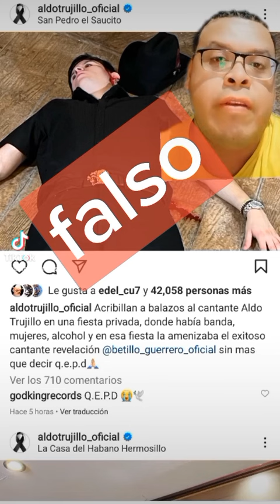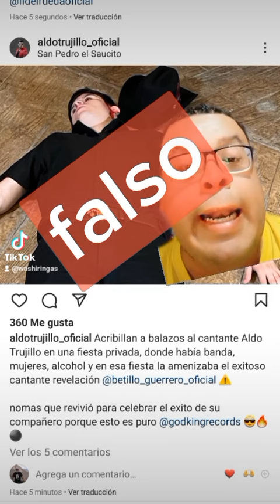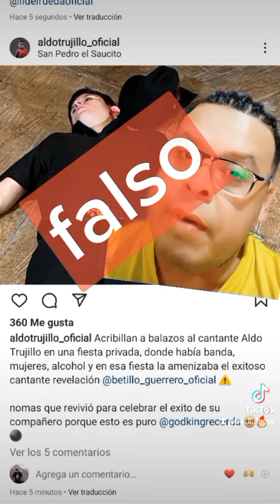Aldo Trujillo finje Su muerte?